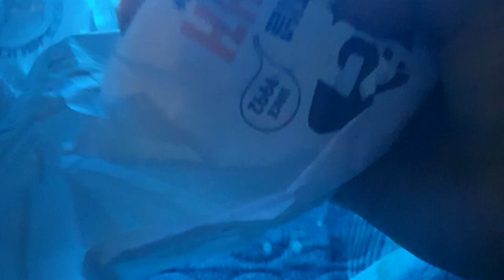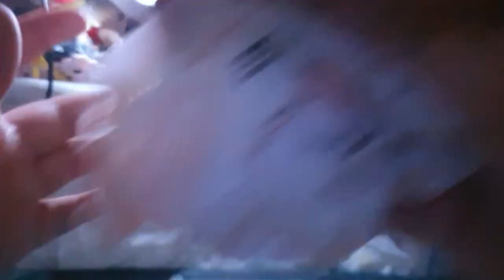하루종일 굶고 롯데리아 더블X2 먹은 사람의 찐텐 행복 / 뒷 광고 아님 / 리뷰 / review / 영상 / 그냥 먹기만 하는거 같다면 _ 정답